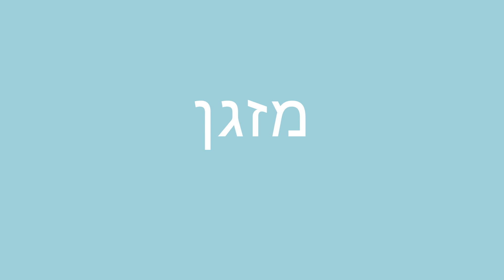Hebrew Weekly Words with Yaara - Home Electronics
Save 20% on FULL Access to HebrewPod101 with your YOUTUBE coupon for All subscriptions

In this Intermediate lesson, you'll learn Hebrew words about Home Electronics.